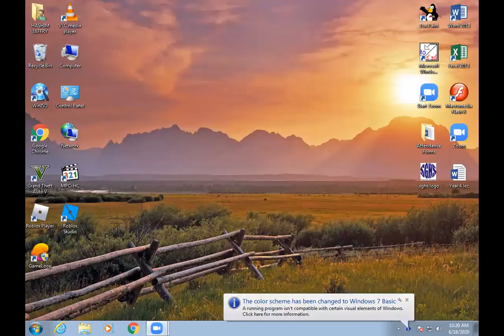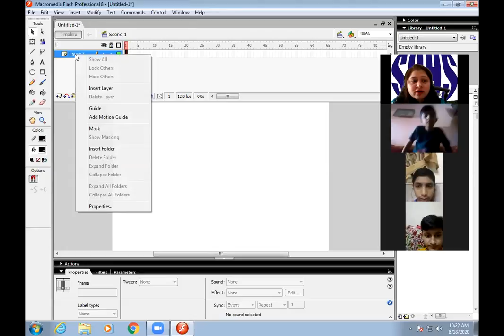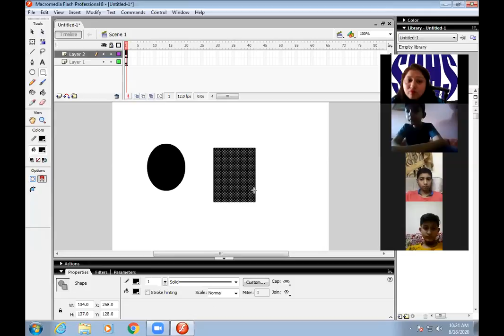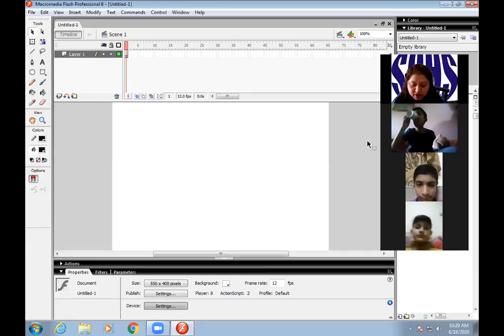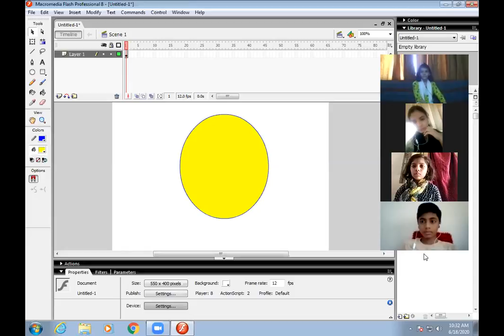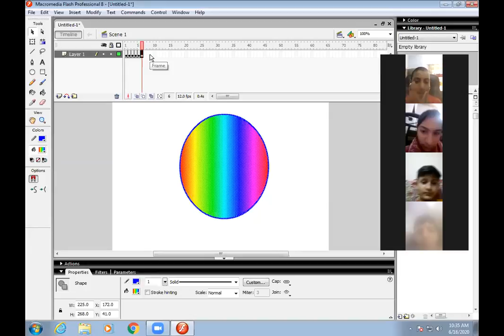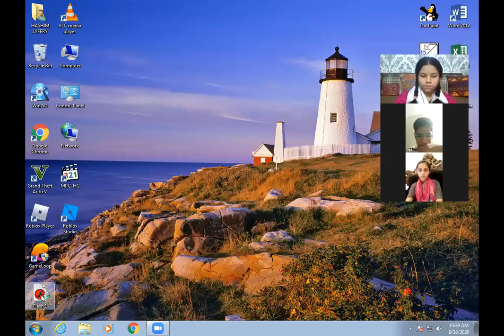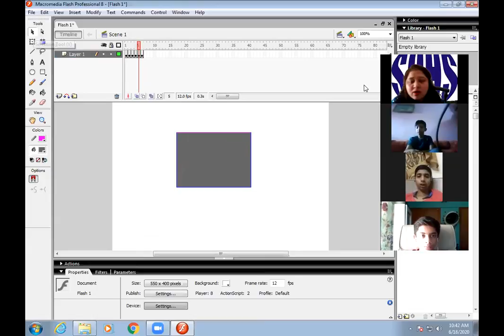🔴 Rec Session | Year 7 | ICT | June,18 2020 | SGHS